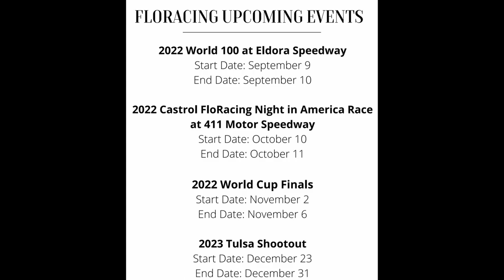Every Chase Elliott NASCAR Cup, Xfinity, and Truck Series Wins as of the 2022 Season